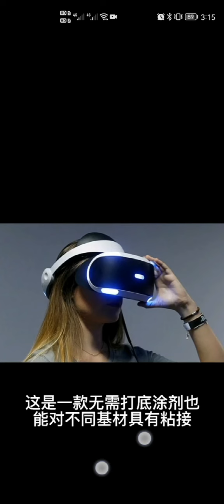Self bonding LSR Have A Huge Application on Such items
Free of primer, energy-saving, anti-yellowing self adhesive LSR will be the trend with brilliant prosper in silicone industry. These area covers medical, elecrical and automative products. Our company can design and manufacturer these new materials for our clients.

We are one of largest silicone adhesive supplier in China providing silicone bonding solution and self-adhesive LSR to PC, Glass and PP.
We work with many companies in China such as Sinco and BYD and some new energy companies.